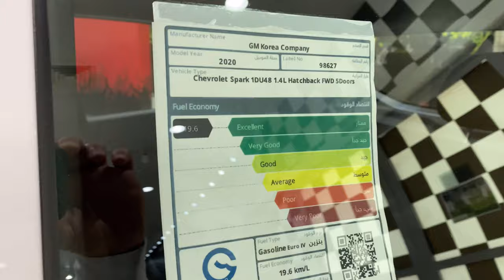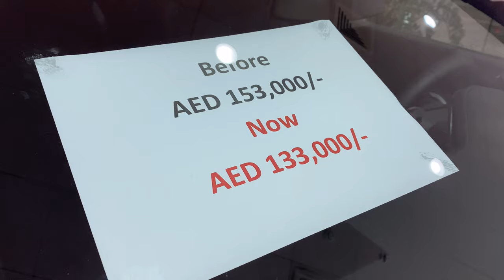شيفروليه وعروض تصفيه موديلات 2020